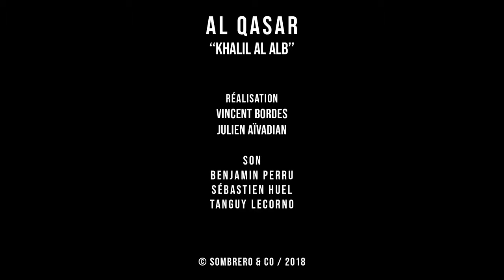Al Qasar "Khalil Al Alb"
"Al Qasar est aussi le nom d'un village du Yemen)